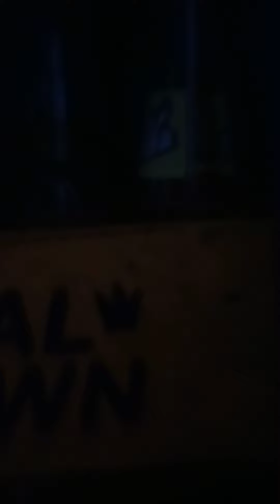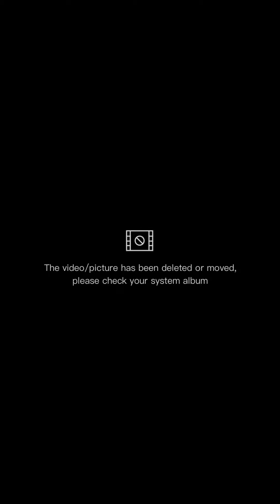Patok na game para sa mga Momshies natin🤩🔥💯